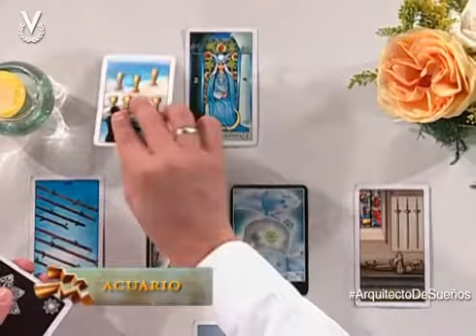Arquitecto de Sueños Acuario 05/21/2014